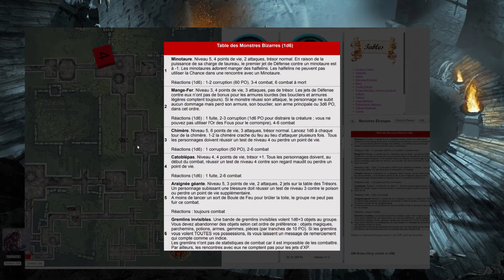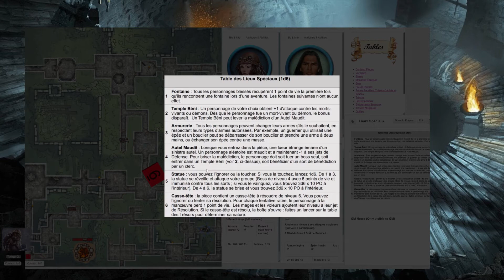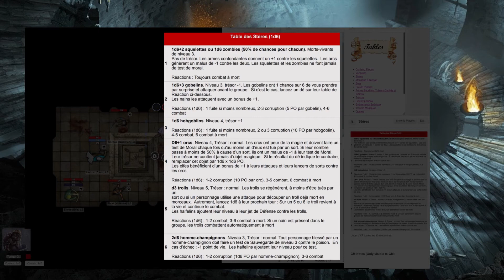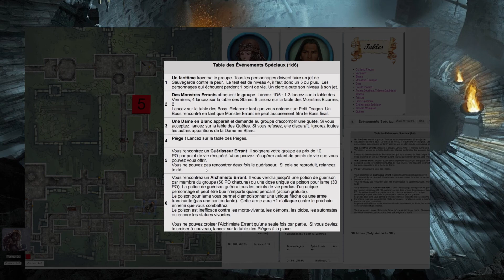FOUR AGAINST DARKNESS: Seconde aventure sur Roll20 5/6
Fuite, mais pas trop.